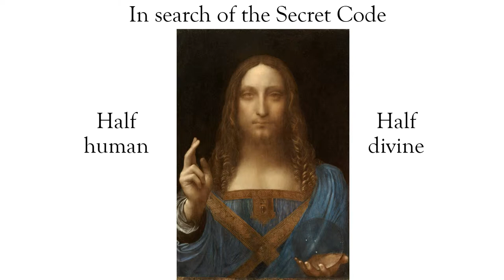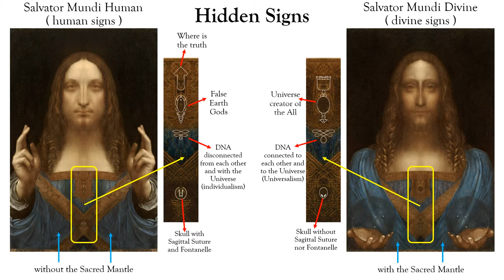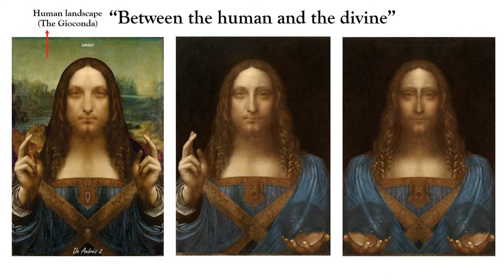"Between the human and the divine"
"Between the human and the divine". Work that I will take to the Florence Biennial in October. It is an intervention in the work Salvator Mundi by Leonardo da Vinci.